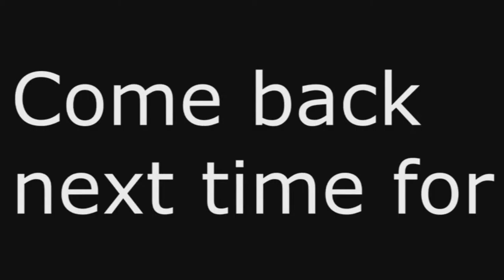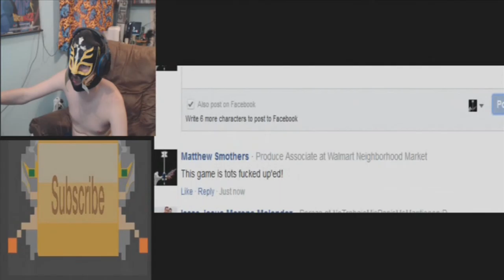(2 Weeks in One #8) RageBad Week-Cap Episode 8: Week 15 And 16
RageBad Recaps Week 15 And 16 Of MyOwnRageShow

YouTube.Com Privacy